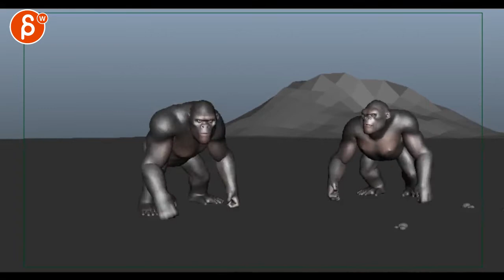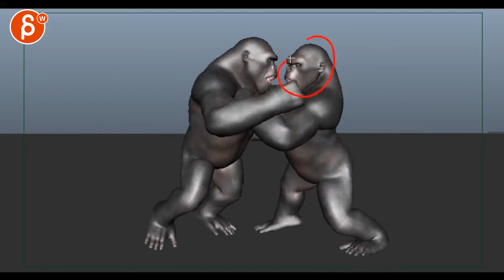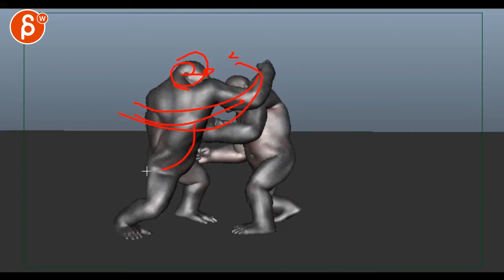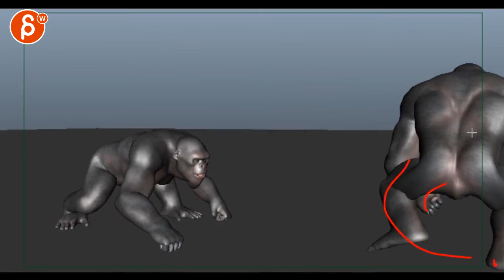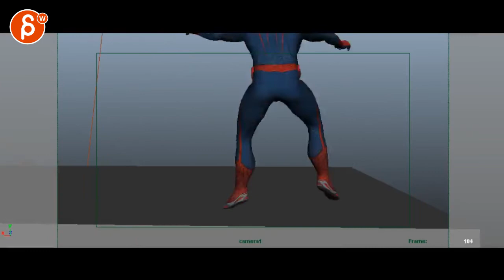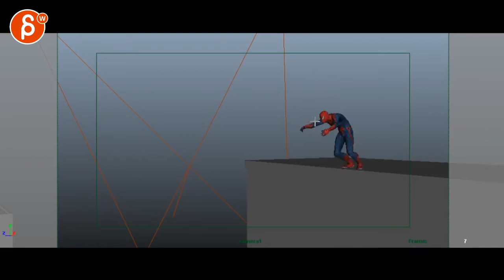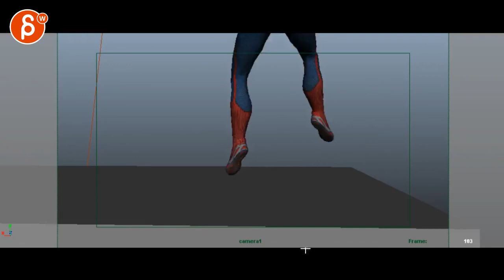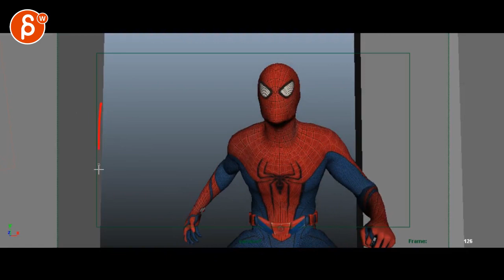Animation Workshop Kyaw Saw Aung #22 (2019)